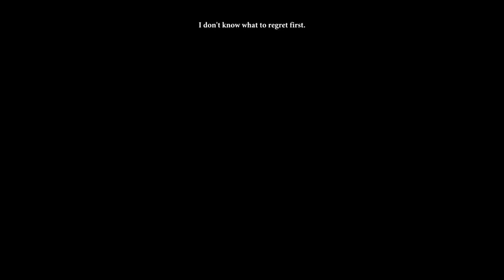Dragon Age II - Part 28: Corypheus